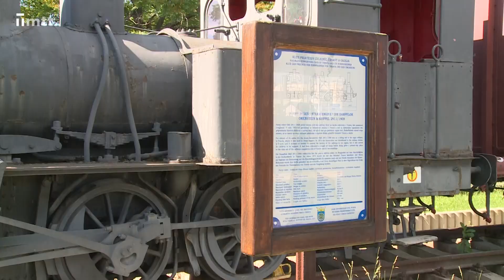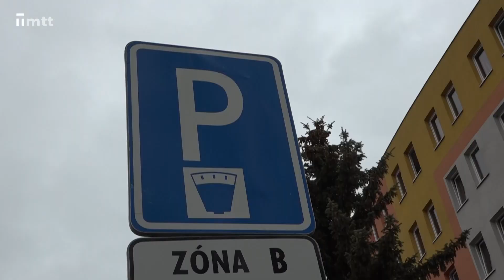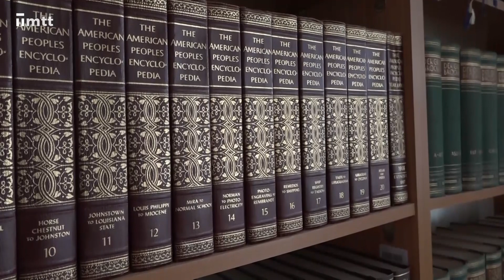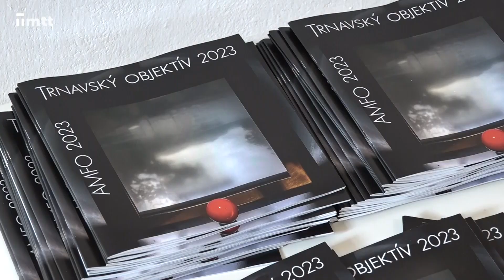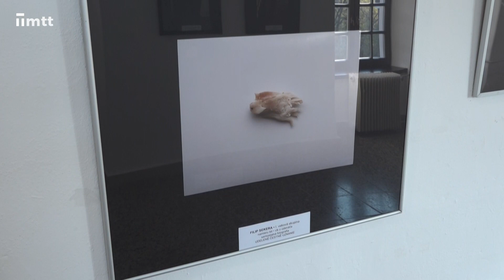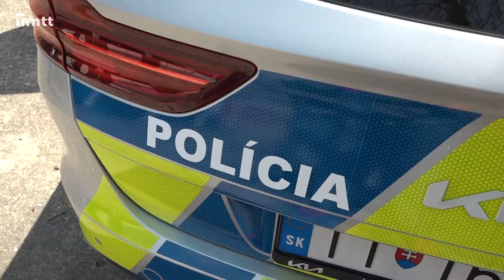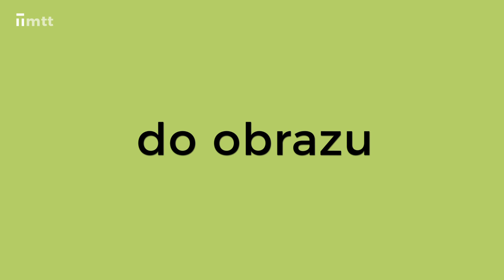Trnavský magazín z 24. 4. 2023